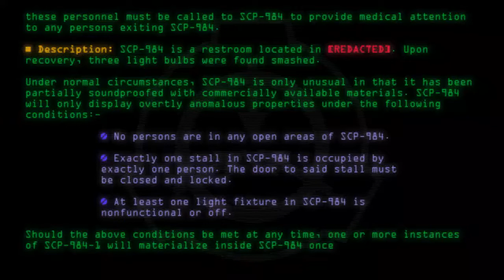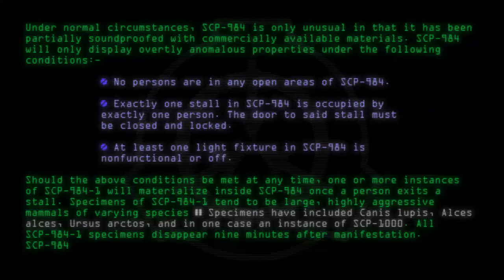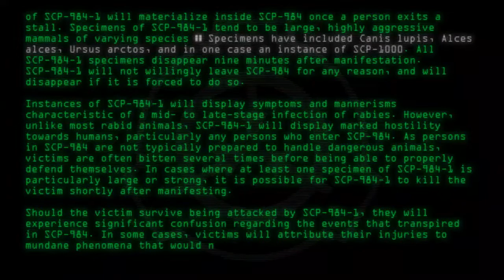SCP-984 - A Public Restroom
Code: SCP-984
Title: A Public Restroom
Rating: 143
Wordcount: 670
Last Edit: 20 Mar 2019 23:39
Revision: 31